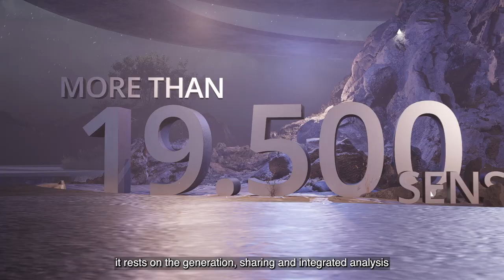EPOS | Data Portal